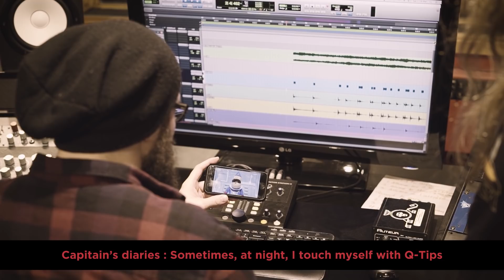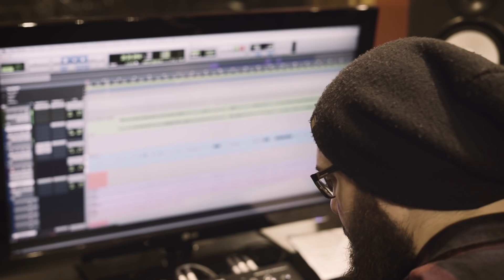Beyond Creation - Algorythm Studio Update 2 - Drums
'Algorythm' Out Now through Season of Mist.

Beyond Creation use:
Strandberg Guitars
Kiesel Basses
Los Cabos Drumsticks
Paiste Cymbals
Fractal Audio Products
Seymour Duncan Pickups
Elixir Strings
Sennheiser Audio Equipment
DSMnoisemaker Pedals
Multi-Caisses Custom Cases
GHS Guitar Products
Winspear Instrumental Pics and Cables
ACDunlimited Drum Hardware
Au Noir Apparel
Vratim Drum Shoes